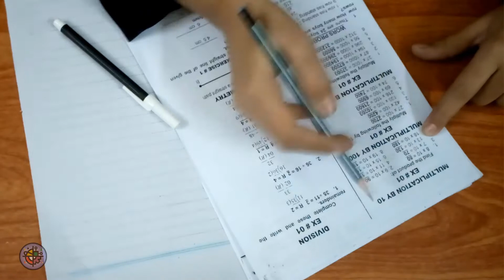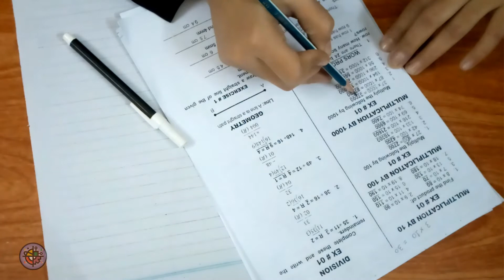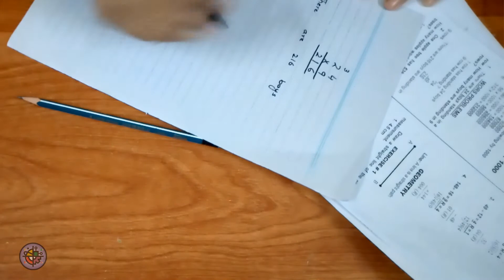Class 4th: Maths